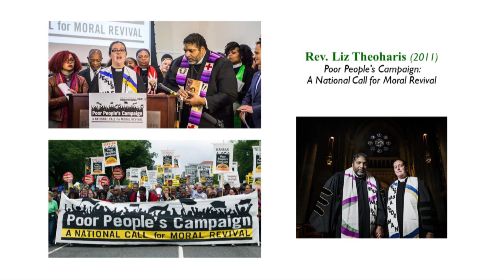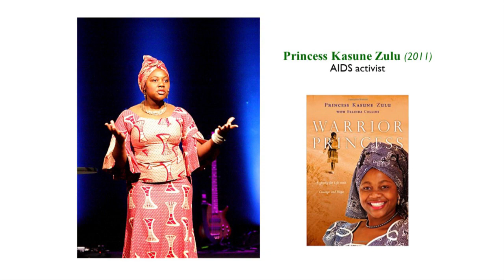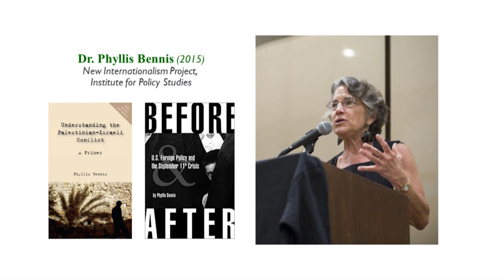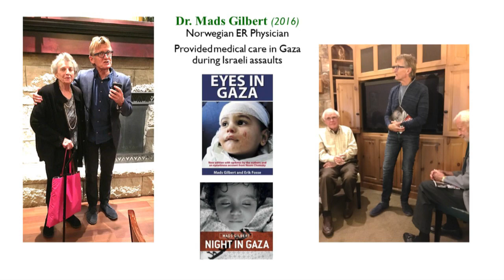Activists ICMEP has hosted 2005 - 2020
An Illustrated Retrospective of Activists ICMEP has hosted 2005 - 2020